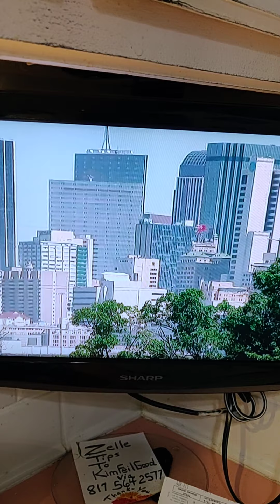DFW Covid case doubling rate is widening from 3 to 7, now every 11 days